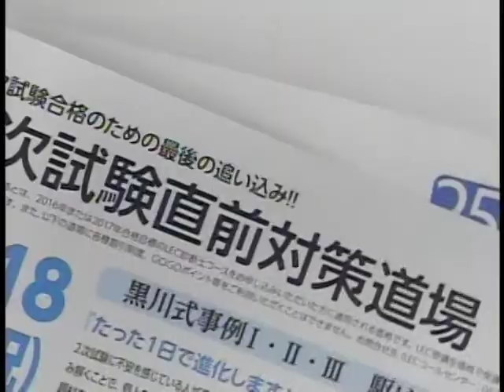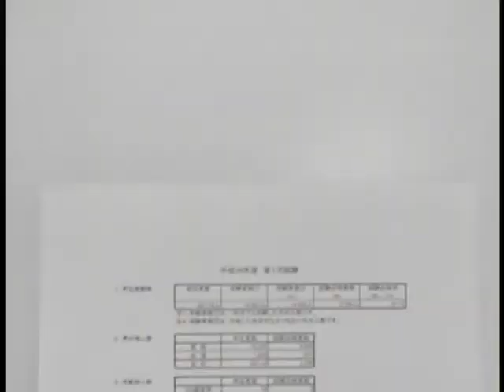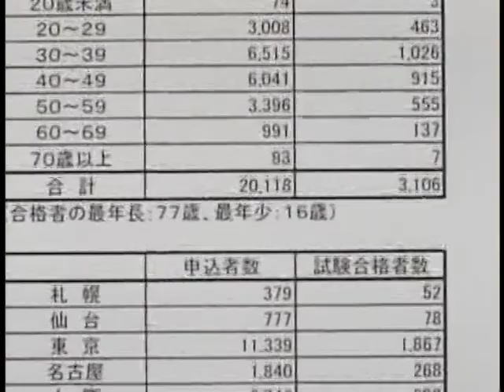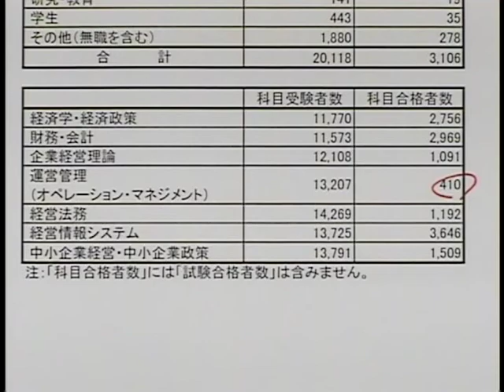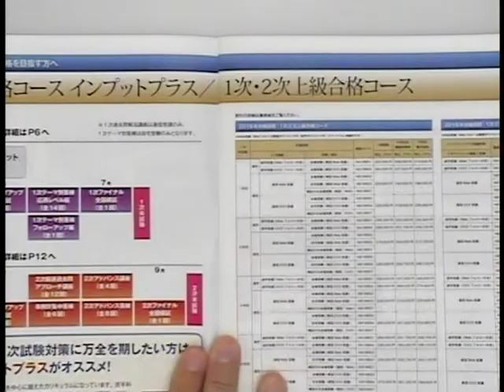【LEC中小企業診断士】平成２９年１次試験合格発表をうけて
金城講師が平成29年1次試験の合格発表を受けて今年の本試験について講評いたします。